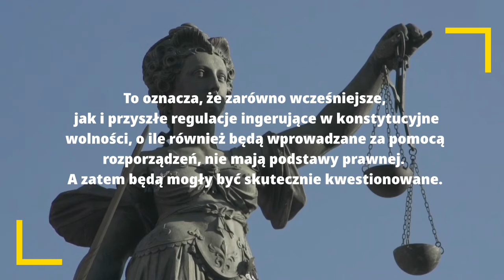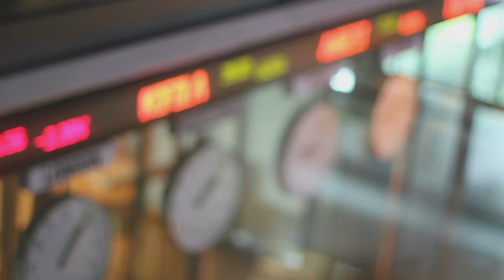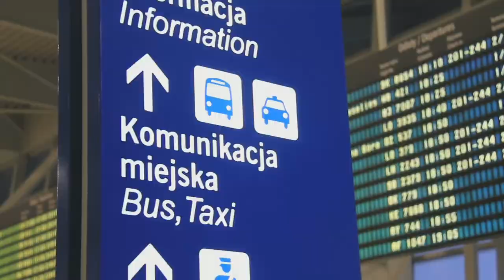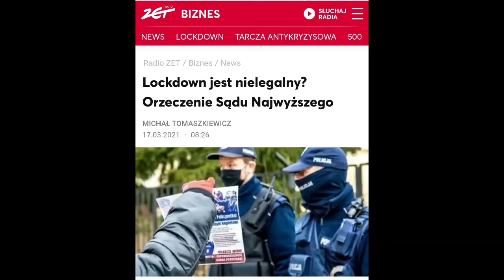LOCKDOWN W POLSCE - NIELEGALNY. ORZECZENIE SĄDU NAJWYŻSZEGO